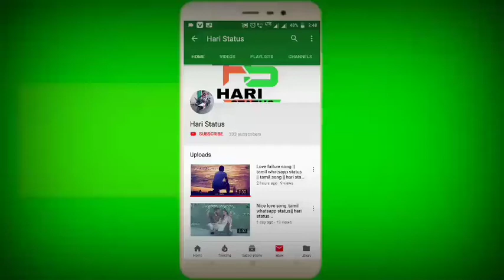Love feeling Whastapp status || tamil song love failure || feeling alone || hari status